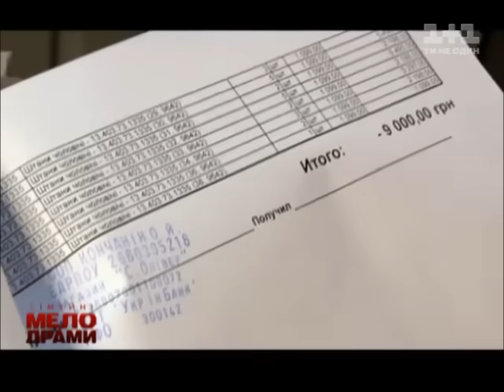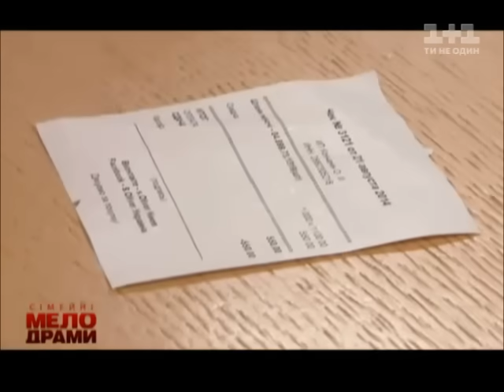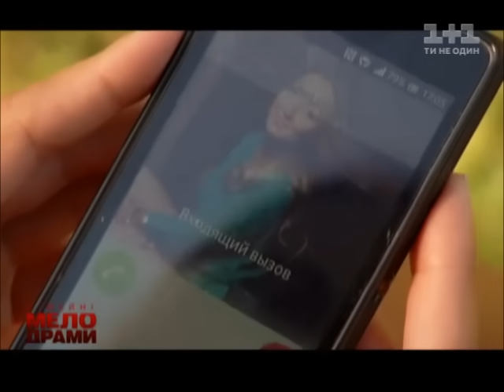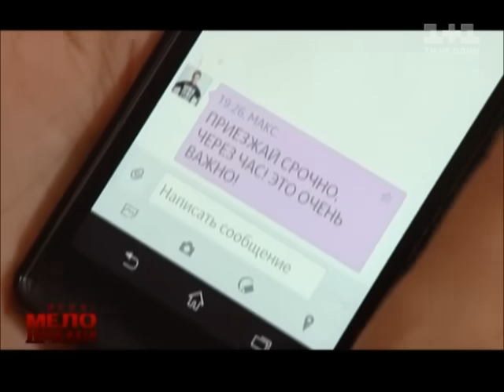Сімейні мелодрами. 4 Сезон. 8 Серія. Перше кохання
Найкраща подруга стає підступним ворогом. Наречений приховує таємниця свого життя. Службовий роман призводить до несподіваних наслідків.
Ліда й Аня - подруги, разом живуть і працюють продавчинями-консультантками в магазині одягу. Коли у магазині хтось пограбував касу, а Ольги, старшої консультантки, ніхто не міг знайти, на її посаду призначили Ліду. Аня була прикро ображена цим, вважаючи, що причиною підвищення Ліди є стосунки подруги з Олегом. Ліда й сама про це здогадується, але хоче думати, що нову посаду вона заслужила старанною роботою.